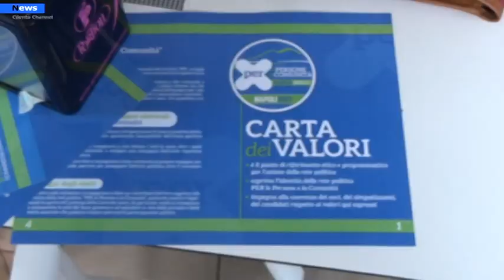Agropoli, Raffaele Pesce guida "la rivoluzione delle coscienze"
Stasera, per sorteggio, sarà Raffaele Pesce, candidato sindaco del Movimento Liberi e Forti a chiudere la campagna elettorale.
Una campagna, come afferma lo stesso Pesce in un mattiniero post su facebook, "portata avanti con il sorriso e la passione, con la solita coerenza, con il rispetto per gli avversari, parlando di programmi, seguendo una sola linea.
a rivoluzione delle coscienze"